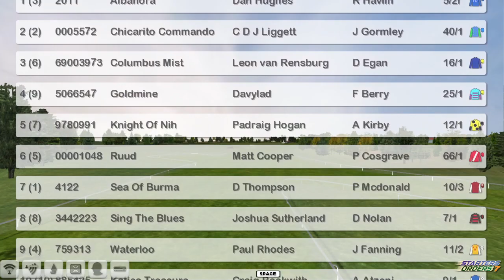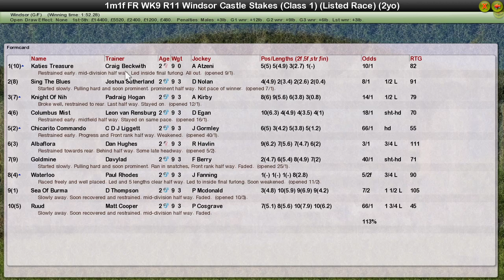FR WK9 R11 Windsor Castle Stakes